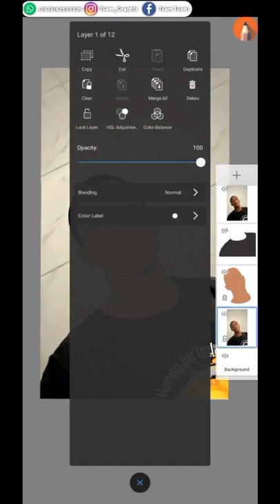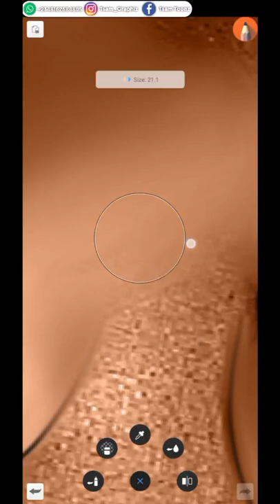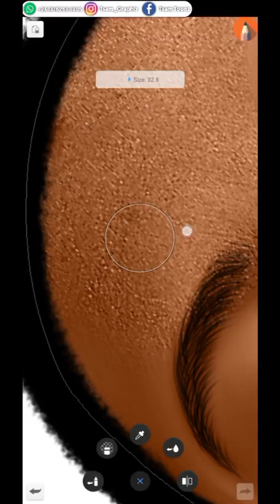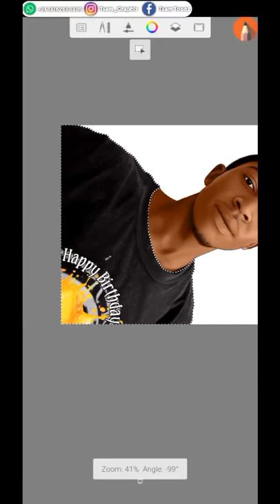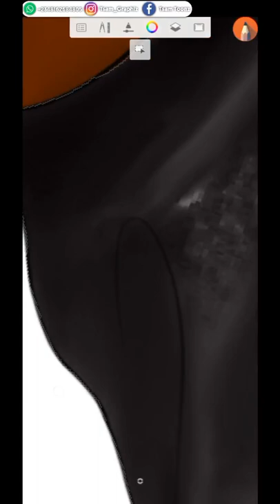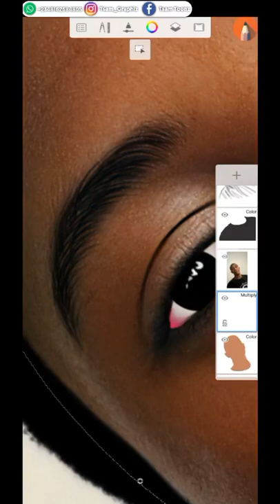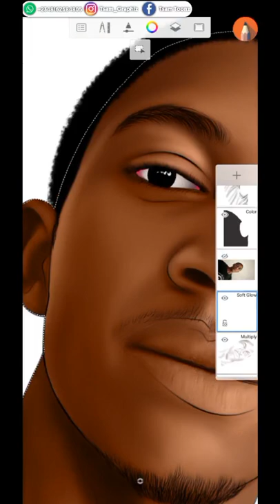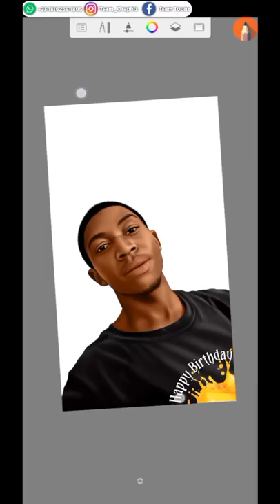How I Smudge Like Shade Art (Fast Tutorial)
Learn How To Make A Realistic Smudge In Today's Tutorial Video

If you want to get the materials used in this video.
IF THIS IS YOUR FIRST TIME OF COMING TO MY CHANNEL.

MORE WONDERFUL TUTORIAL COMING SOON...